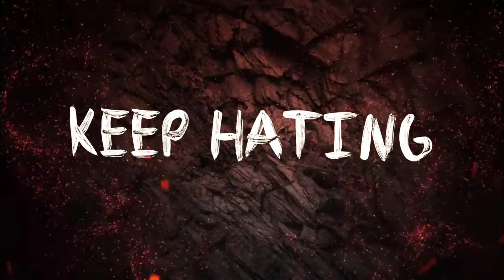Seattle's finest Lost boy Drako 5000